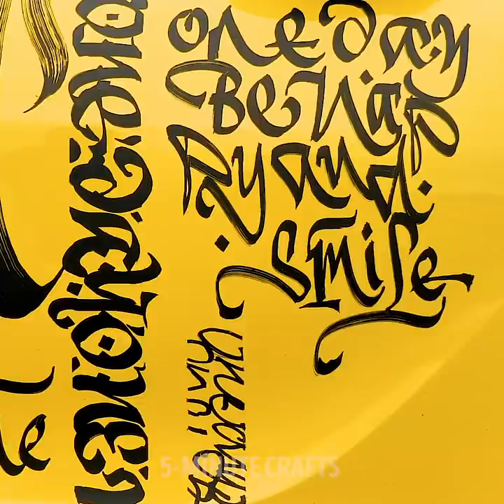30 CREATIVE DECOR DIYs || 5-Minute Decor Projects To Make At Home!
AWESOME DESIGN IDEAS
We collected easy design hacks anyone can make! Here you'll find amazing ideas on how to make crafts with ropes and use eggshell.

TIMESTAMPS:
00:14 Eggshell hacks
01:15 Eggshell toothpaste
04:04 Easy design ideas
05:14 Mug coaster
06:57 Yellow chalk
08:43 DIY shopping bag
10:38 Rope ideas
12:28 Lettering on unique surfaces